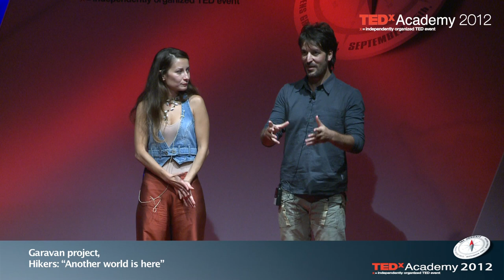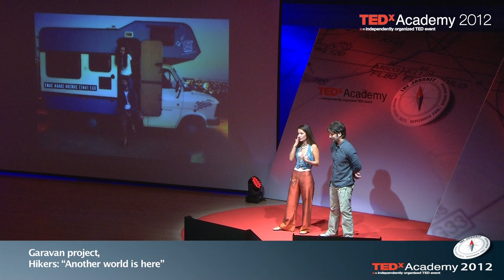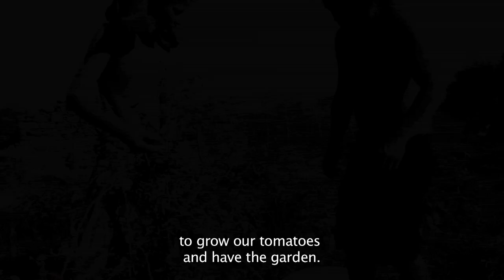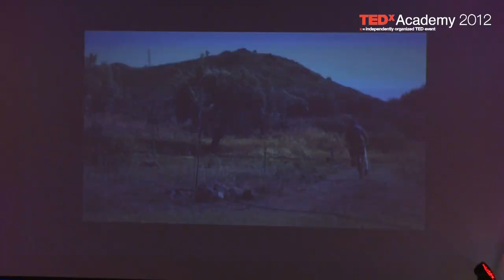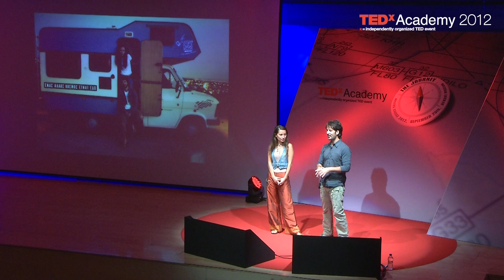Another world is here: Caravan Project at TEDxAcademy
It's necessary to infuse creative spirit and vision to the new world that dawns